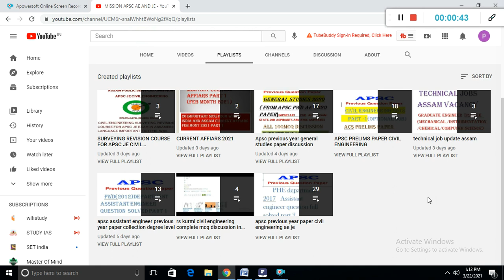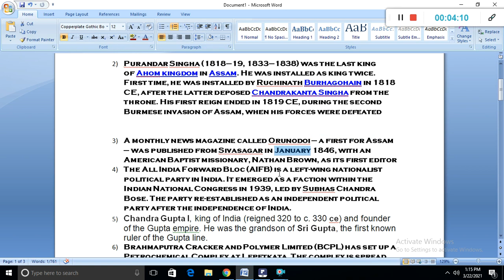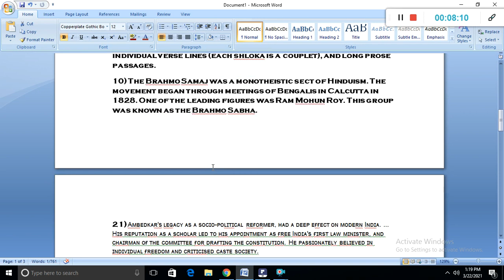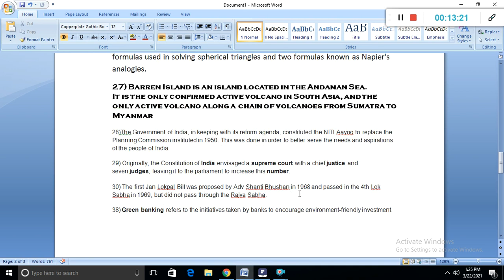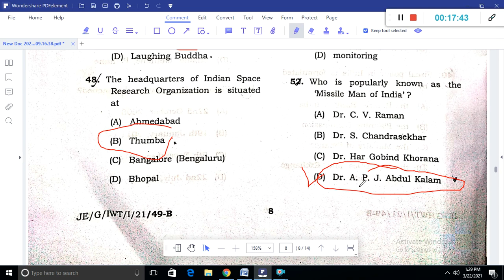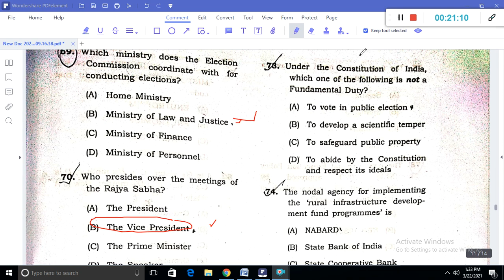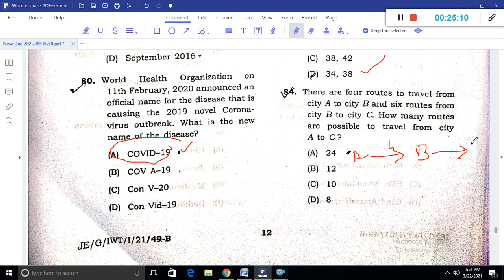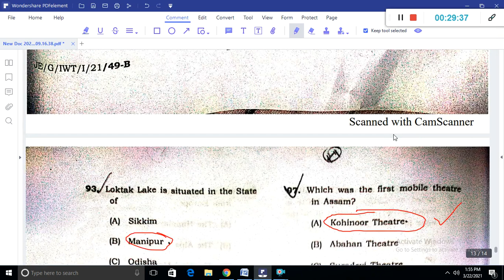Apsc Directorate of Inland Water Transport general studies ans key 21/03/21 junior engineer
Apsc inland general studies paper full sloved held in 21/03/21.APSC junior Engineer Examination  | Directorate of Inland Water Transport